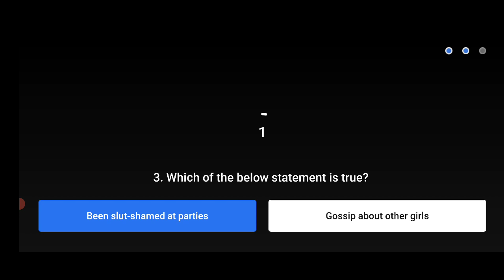Flipkart Dating Aaj Kal Quiz Today Answers| 11 March 2021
flipkart dating aaj kal quiz
flipkart dating aaj kal quiz answer
dating aaj kal
dating aaj kal quiz
dating aaj kal flipkart
dating aaj kal quiz flipkart
dating aaj kal today answer
dating aaj kal quiz today answer
dating aaj kal today answers
dating aaj kal quiz today answers
flipkart dating aaj kal quiz today answer
flipkart dating aaj kal quiz today answers
dating aaj kal today quiz
dating aaj kal quiz today
flipkart dating
flipkart dating quiz
flipkart dating quiz today answer
flipkart dating today answer
dating today answer
dating flipkart
dating today answer
dating quiz today answer
dating answer
dating flipkart today answer